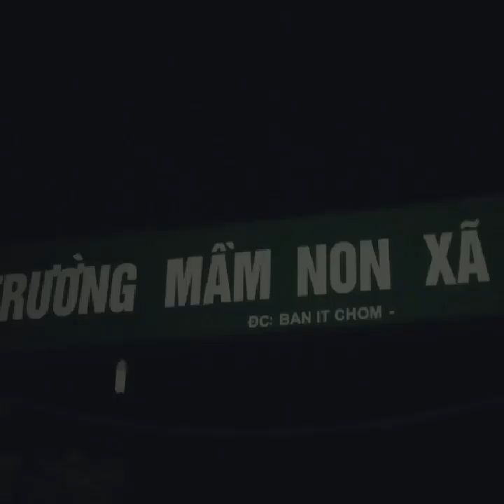Sự thật Đằng sau những Video.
Khi  các  bạn  thực sự thích làm  YouTube.